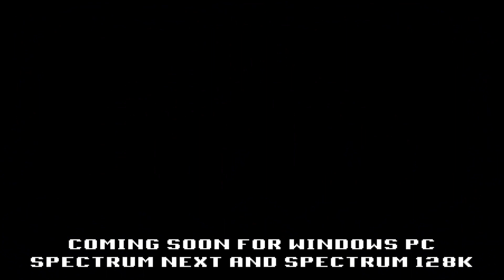Melkhior's Mansion Trailer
Melkhior's Mansion, an isometric retro action adventure inspired by classic games from the 1980's.